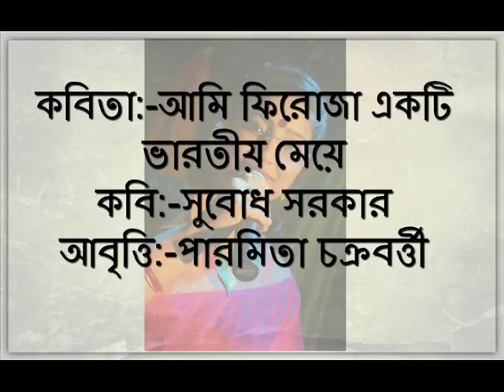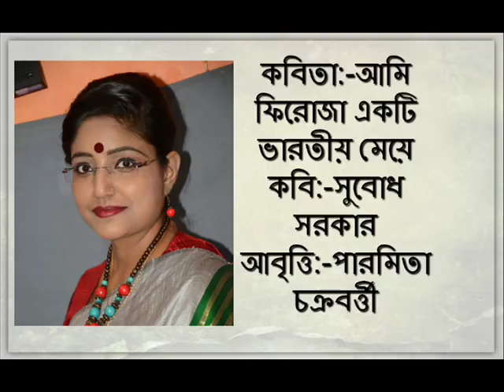Bangla Kobita | আমি ফিরোজা একটি ভারতীয় মেয়ে | সুবোধ সরকার | Firoza ekti Bharatiyo Meye | পারমিতা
কবিতা:-আমি ফিরোজা একটি ভারতীয় মেয়ে
কবি:-সুবোধ সরকার
আবৃত্তি:- পারমিতা চক্রবর্ত্তী
Poetry:-Ami Firoza ekti Bharotiyo Meye
Poet:-Subhod Sarkar
Recitation:-Paromita Chakraborty
Bangla kobita abritti
Bangla Kobita
Bengali Poetry Recitation
Bengali Recitation
বাংলা কবিতা আবৃত্তি
বাংলা কবিতা